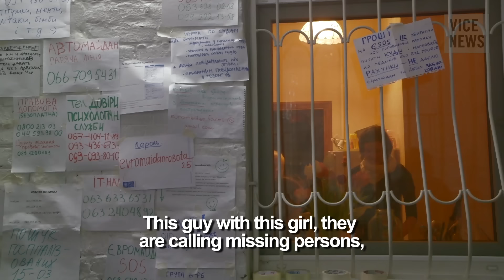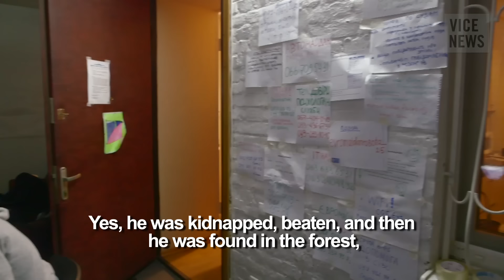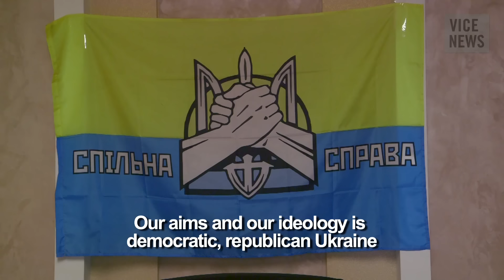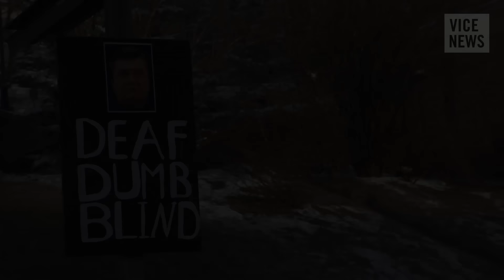Ukraine Burning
Kiev's Euromaidan protesters began 2014 the same way they ended 2013: by rioting in the streets in an attempt to bring down their government. Key victories have already been won, with Prime Minister Mykola Azarov and his cabinet resigning. The demonstrators also forced the annulment of a new anti-protest law that was, ironically, the cause of much of their protesting.

The protesters haven't been contented by this, however, and are still out in the streets, demanding the head of President Viktor Yanukovych and the staging of fresh elections. What began as a protest against the Ukrainian government's close ties with Russian leader Vladimir Putin has become a focus for wider discontent. However, Yanukovych seems in no mood to relinquish his power. As the social unrest spreads across the country, its first post-Soviet President, Leonid Kravchuk, has gone as far as to warn that Ukraine is on the brink of civil war. Dozens of people have lost their lives in just the last two days of violence.

At the end of January, VICE flew to Kiev as rioters hurled Molotov cocktails at police and the city turned into a battlefield.